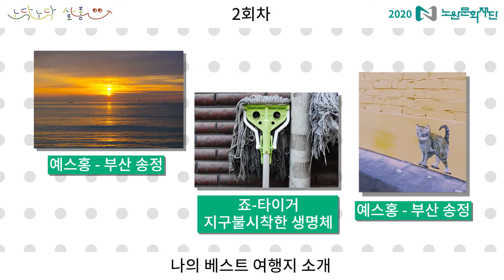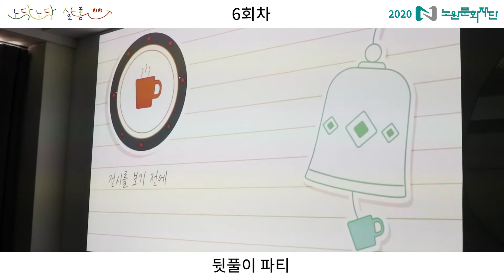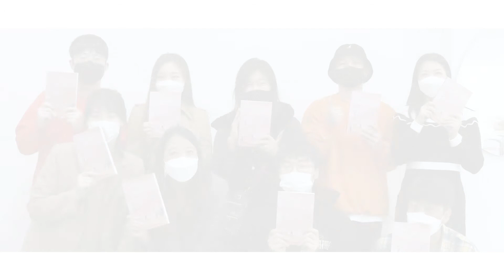[2020 노닥노닥] ‘너와 나의 여행이야기’ 스케치 영상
생활문화 거버넌스25 : 일상을 문화로 덧대는 2020 노닥노닥

2020을 마무리하며 노닥노닥 살롱의 발자취를 함께 구경해보아요~

▶ 너와 나의 여행이야기
여행을 좋아하는 노원구 생활문화인들이 모여라~
공통 관심사인 여행 이야기도 나누며 에세이 제작까지!
요즘 코로나19로 인하여 어디론가 떠나는 일이 어려워졌습니다.
여행앓이 극복 프로젝트로 시작된 ‘너와 나의 여행이야기’
함께 여행 이야기 나누며 여행 에세이를 만들었습니다.

▶ 활동 내용
- 여행력 소개
- 추천 여행지
- 여행을 함께 한 사람 주제로 대화
- 우리만의 여행보드 만들기
- 북트레일러를 위한 녹음
- 에세이 출간, 애프터 파티

▶ 노닥노닥 살롱에서는,
'영화', '여행' 등 일상의 다양한 생활문화를 주제로 문화 힐링을 선사하고 있습니다.